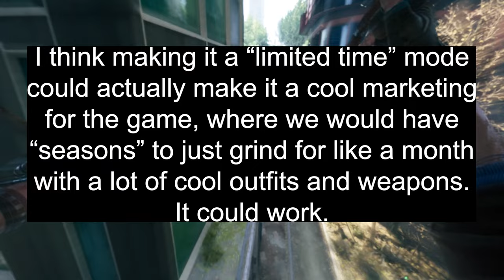DYING LIGHT 2's TOWER RAID is surprisingly GOOD this time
Funny how yesterday on halloween I posted my 333th video. I love halloween. But yeah the tower raid is very good imo and you should definitely check it out if you want some new content. Too bad halloween lasts only one day, and now everything will get all festive and christmas-like... Aanyway have a nice day slashing your way through the hope tower.